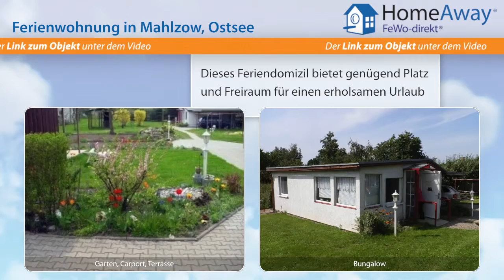Usedom: Ferienwohnung mit Terrasse im Garten, für 2 bis 4 Personen - FeWo-direkt.de Video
Ferienwohnung auf Usedom Ostsee für 4 Personen :
Von der Ferienwohnung aus, die eine Größe von 56m² aufweißt, hat man einen schönen Blick auf den gepflegten Garten. Die Wohnung ist für 2 bis 4 Personen ausgestattet, es existiert ein komplettes Schlafzimmer mit Doppelbetten und ein kombiniertes Wohn-Schlafzimmer mit einer Doppelbettcouch und Schlafliege. In der Ferienwohnung befinden sich eine Dusche und ein WC. Die Küche ist ausgestattet mit...